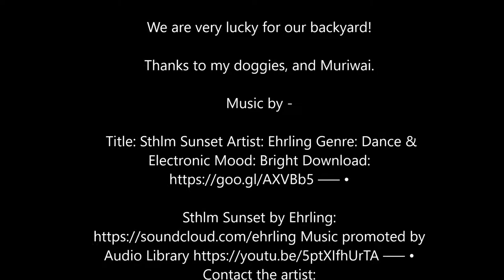DJI Phantom 3 - Muriwai Beach, Crazy Rottweilers chasing the Phantom 3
What the hell, you don't get to fly your drone very easily with these two around!